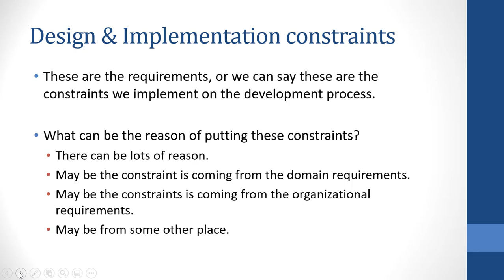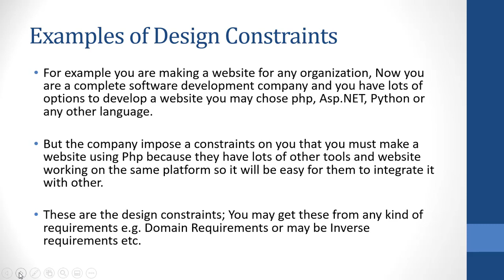Design and implementation Constraints in Software Engineering | Requirement Engineering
👋Hi Students
📢Brief: The video is about design and implementation constraints this is also a type of requirments but from where these requirments come from and how you can identify that these are design and implementation constraints this video gona clear all of your these concepts.

We have also coverd the other topics relevent to Requirment engineering:
👉Functional and Non-Functional Requirements: